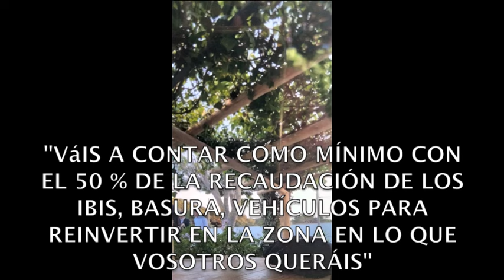Falsas promesas del Alcalde Miguel Molina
Durante la última campaña electoral, el Alcalde de Barbate Miguel Molina declaró públicamente “cuando se comience a trabajar en los presupuestos, en agosto y septiembre, me sentaré con los vecinos y vecinas, contabilizaremos las cantidades que de sus zonas se recaudan y serán ellos quienes elijan dónde y cómo se invierten, ya sea en arreglos de carriles, ya sea en un nuevo parque infantil, así sus impuestos revertirán en su zona y ellos decidirán en qué, es algo a lo que me he comprometido porque es de justicia económica y social”.
Dijo que invertiría en Zahora como mínimo la mitad de lo que recaudara de IBIS, BASURA, VEHÍCULOS...pero resulta que ahora, en los presupuestos municipales de 2024 no hay nada para Zahora.